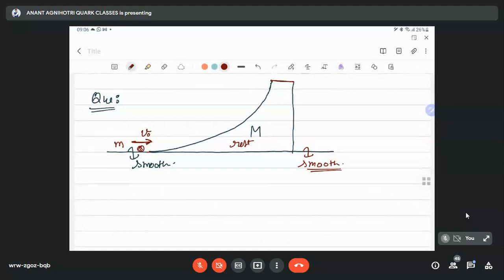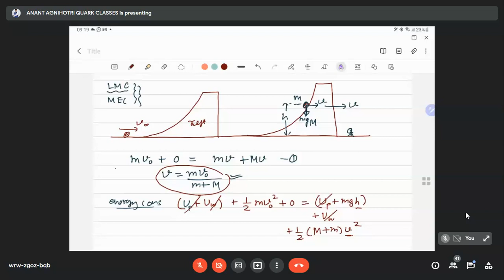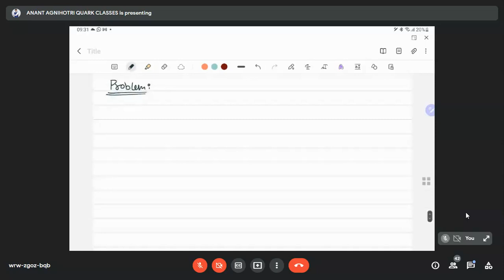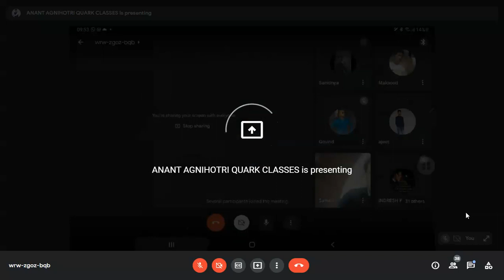Topic-Centre of mass (Linear Momentum) Lecture-4 | Anant Sir | Legends of physics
(Vibrant physics+Quark classes now known as Legends of Physics ) Legends of Physics  is One Of The Best Coaching For IIT jee and Neet in kanpur. This is also the best coaching for IIT JEE and NEET aspirants.